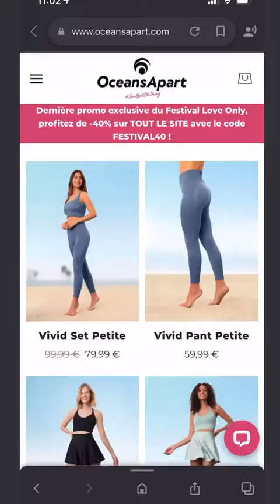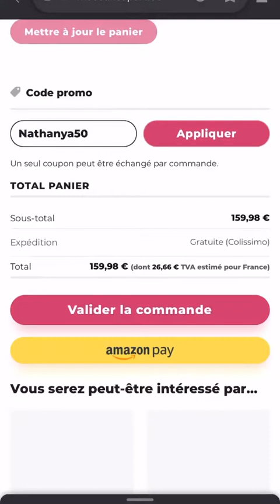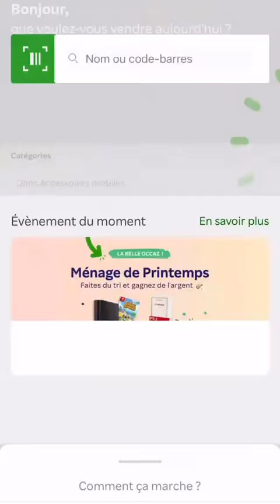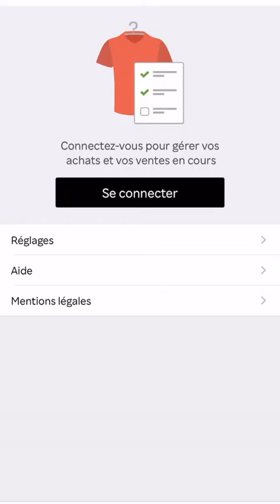NATHANYA SONIA - 31 Mai 2021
Les amis on se retrouve pour mon vlog du 31 Mai 2021 sur notre chaine - Pour retrouver tous mes vlogs direction ma playlist